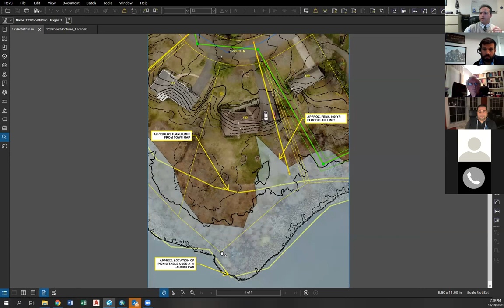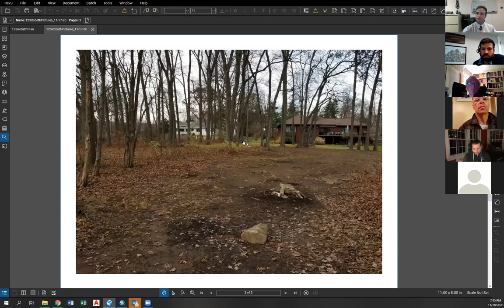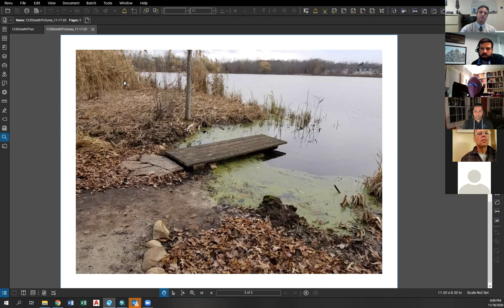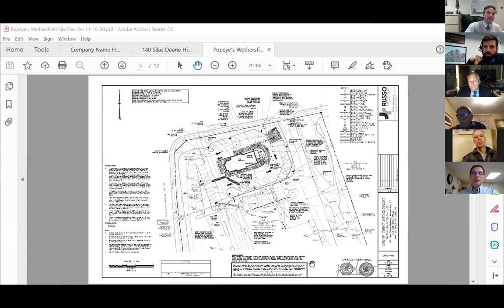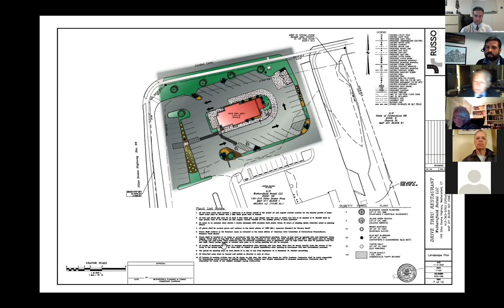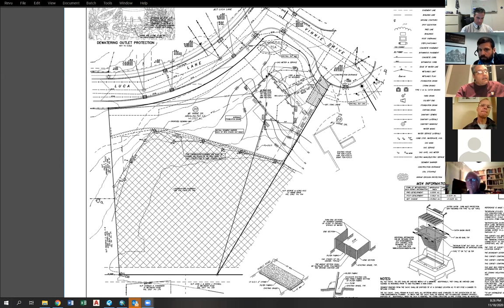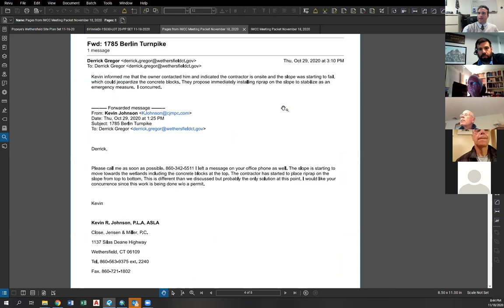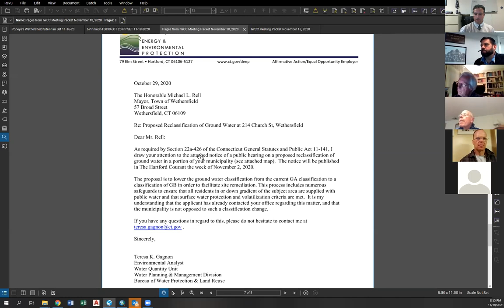Inland Wetlands Commission - November 18, 2020